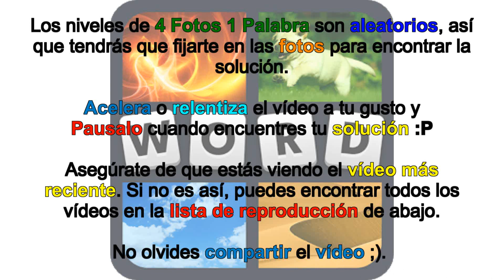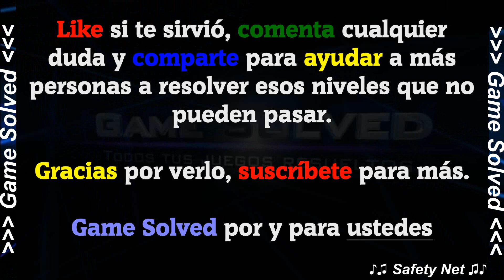4 Fotos 1 Palabra | SEPTIEMBRE 2018 - [1571-1620]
Este vídeo contiene TODAS LAS  SOLUCIONES DE LA NUEVA ACTUALIZACIÓN DEL DÍA 05 DE SEPTIEMBRE DE 2018 del juego 4 Fotos 1 Palabra de LOTUM (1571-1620).

50 Nuevos niveles!

Recuerda que los niveles son aleatorios, por lo que no tendrás que buscar el número del nivel, sino la foto del nivel, para ello he ordenado todas las soluciones por su número de letras.

Canciones usadas en el vídeo:
Volcano Trap (De la biblioteca de YouTube).
Awaken (De la biblioteca de YouTube).
Safery Net (De la biblioteca de YouTube).